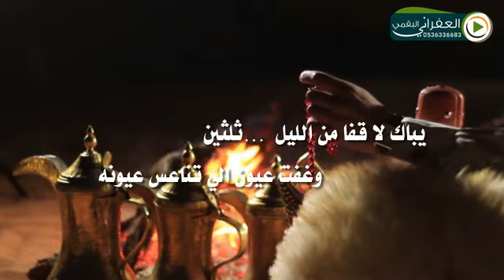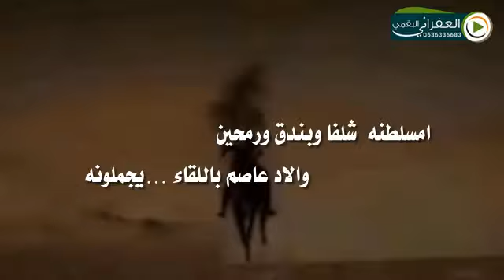شيلة زبون المخلين كلمات عمر بن نازح العتيبي اداء سليم مريزيق